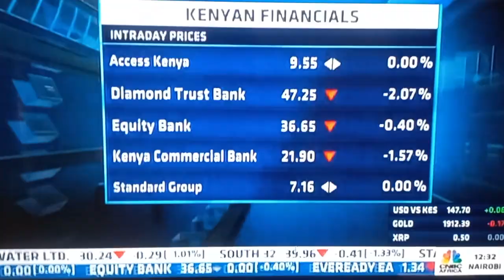26 September 2023